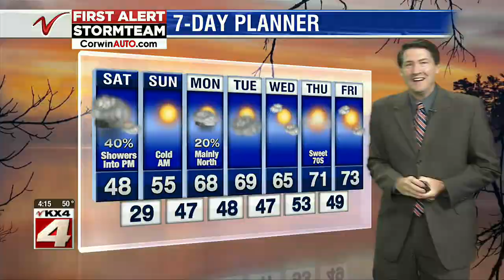Weather 400PM Weather October 1